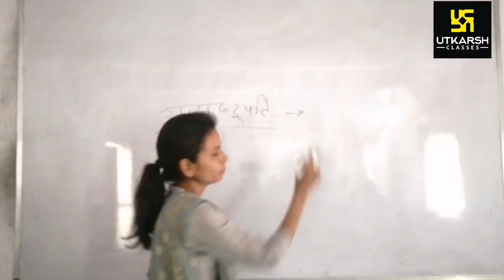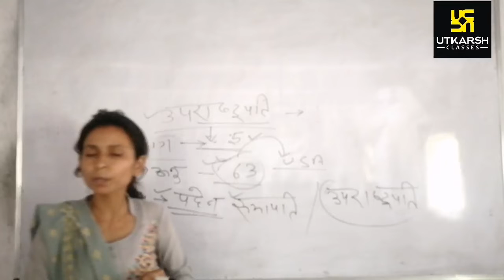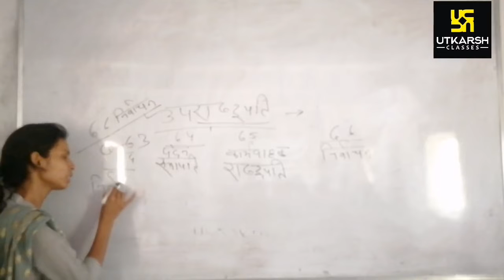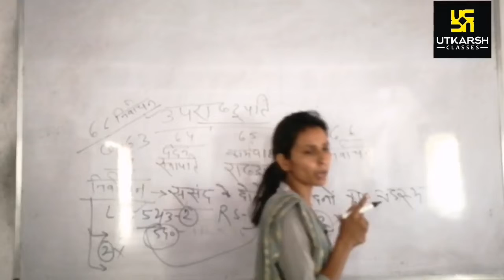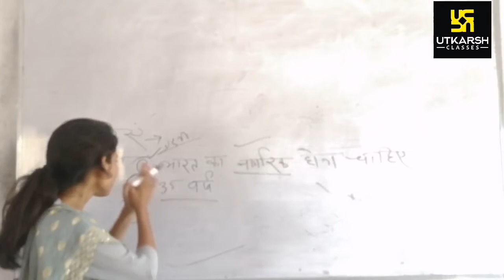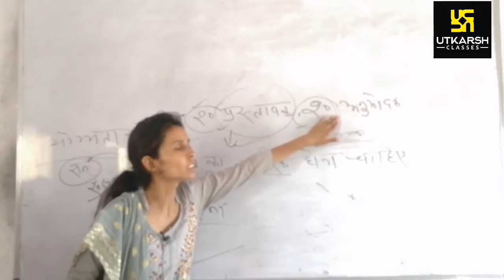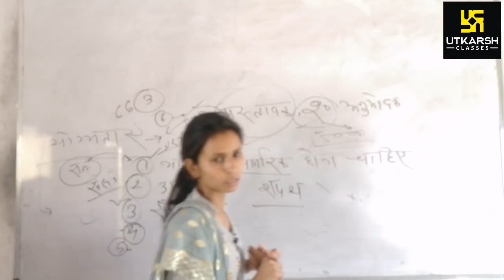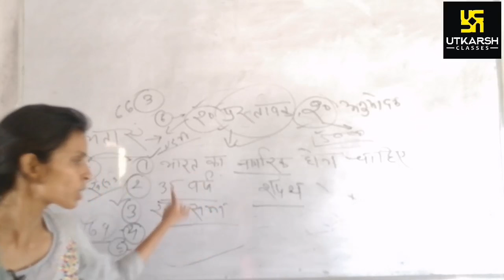Class -1 Indian Polity || राजव्यवस्था || भारत का उपराष्ट्रपति || Pooja Mam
Indian Polity || राजव्यवस्था || भारत का उपराष्ट्रपति || Pooja Mam